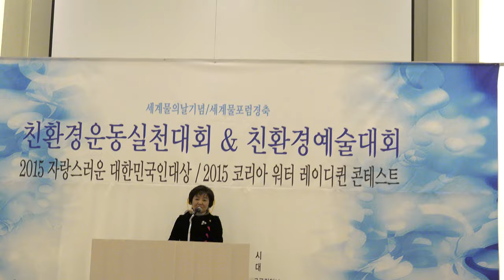친환경 예술대회-리버사이드호텔_영상감독 이상웅-2015.03.26. C0020